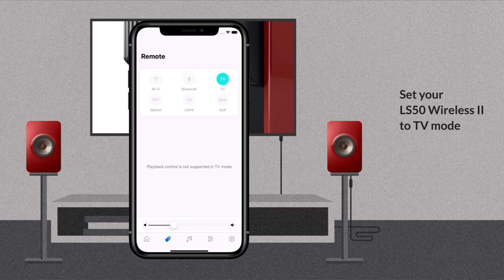KEF LS50 Wireless II - Simple Home Cinema Setup with TV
Learn how to easily set up simple home cinema with your KEF LS50 Wireless II.

LS50 Wireless II, the ultimate wireless HiFi speakers, which is not just an enhancement, but rather an innovative evolution from the first-generation. With the original LS50 Wireless, KEF set the bar high for high-performance wireless speakers. Now, after three years of intensive research, the LS50 Wireless II raises that benchmark even further with state-of-the-art Metamaterial Absorption Technology to deliver pristine sound, intuitive usability and high-performance wireless capability.

Listen and believe